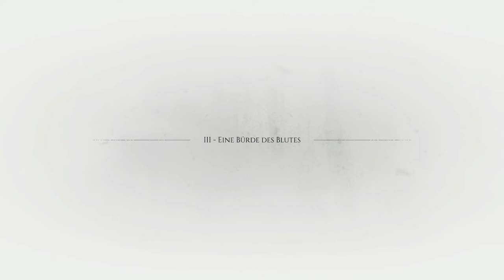✪ A Plague Tale Requiem 🎃 deutsch xbox series x / Kapitel 3 - Eine Bürde des Blutes #04 ✪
Über das Meer erschallt der Ruf einer Insel ...
 Begib dich auf eine emotionale Reise in eine barbarische Welt im Würgegriff übernatürlicher Kräfte.

 Amicia und Hugo fliehen nach Süden, um ein neues Leben zu beginnen und Hugos Fluch zu bezwingen.

 Doch als Hugos Kräfte von Neuem erwachen, kehren Tod und Zerstörung und die alles verschlingenden Ratten zurück. Erneut auf der Flucht setzen die beiden all ihre Hoffnung auf eine Insel aus einer Prophezeiung, die vielleicht den Schlüssel zu Hugos Rettung birgt.

 Erfahre was es bedeutet, einen Kampf um das Überleben zu führen und was kostet deine Liebsten zu retten. Schlag aus den Schatten zu oder entfessle die Hölle, während du Gegner und Herausforderungen mithilfe von Waffen, Werkzeugen und überirdischen Kräften überwindest.

 ● Nachfolger des preisgekrönten "A Plague Tale: Innocence"
 ● Eine packende Geschichte von übernatürlichen Kräften
 ● Nutze Werkzeug, schleiche, kämpfe oder entfessle die Hölle
 ● Fantastische Grafik und packende Musik

MEIN EQUIPMENT